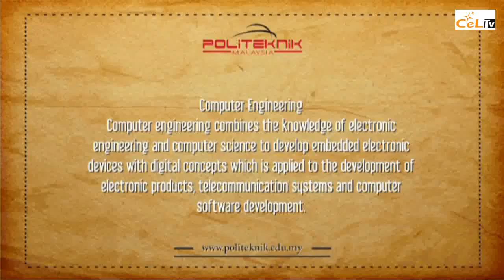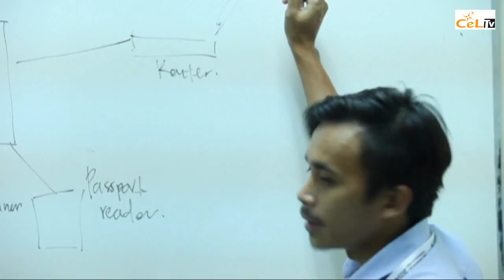Electronic Engr. (Computer): INTRO TO INDUSTRY